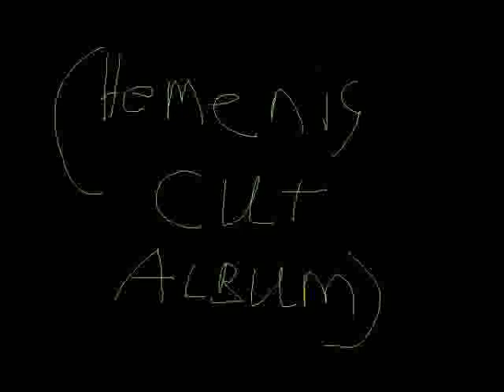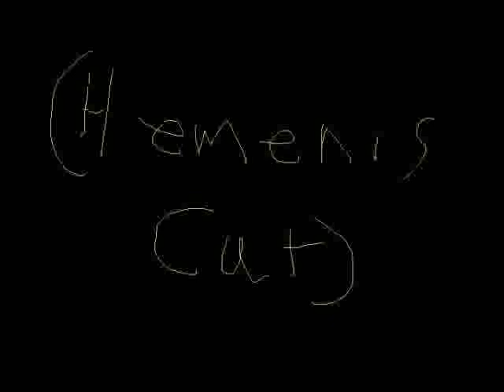Hemenis - 02. Korn's Kill Mercy Within (Feat. Noisia) (Hemenis Cut)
Korn's The Path Of Totality Album : Hemenis Cut Album
Hemenis-2011
(26:52) (Made In Fenton, Missouri)
01. Korn's Chaos Lives In Everything (Feat. Skrillex) (Hemenis Cut)
02. Korn's Kill Mercy Within (Feat. Noisia) (Hemenis Cut)
03. Korn's My Wall (Feat. Excision And Downlink) (Hemenis Cut)
04. Korn's Narcissistic Cannibal (Feat. Skrillex And Kill The Noise) (Hemenis Cut)
05. Korn's Illuminati (Feat. Excision And Downlink) (Hemenis Cut)
06. Korn's Burn The Obedient (Feat. Noisia) (Hemenis Cut)
07. Korn's Sanctuary (Feat. Downlink) (Hemenis Cut)
08. Korn's Let's Go (Feat. Noisia) (Hemenis Cut)
09. Korn's Get Up (Feat. Skrillex) (Hemenis Cut)
10. Korn's Way To Far (Feat. 12th Planet) (Hemenis Cut)
11. Korn's Bleeding Out (Feat. Feed Me) (Hemenis Cut)